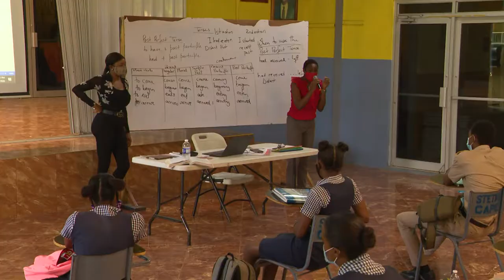National Heroes Day Message 2021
The goal of creating One Jamaica, for ALL Jamaicans and overcoming our many challenges is not impossible. Building a better tomorrow is possible, when we act in true allegiance to the spirit of our National Heroes. Happy Heroes Day, Jamaica!

About Mark J. Golding:

I am a proud Jamaican, a son of the soil and a dedicated member of the People’s National Party. My parents were champions in giving back to Jamaica especially in the disabilities community and I continue the family legacy through my own advocacy for disenfranchised persons and persons with disabilities. I am committed to using the law to protect rather than oppress people, as evidenced by my legislative performance. I have a record of strong leadership in my constituency and  I am proud to serve as Leader of The Opposition and President of the People’s National Party.

Our common purpose must be the creation of a 21st century Jamaica that exemplifies and upholds the progressive principles of social justice and equality for all Jamaicans. This is the foundational purpose of the Party and its socialist roots. There is much more work to be done to eliminate the remaining structural inequalities within Jamaican society.  To achieve this, we must live and promote the values of self-discipline, civic responsibility, and caring for and respecting others.